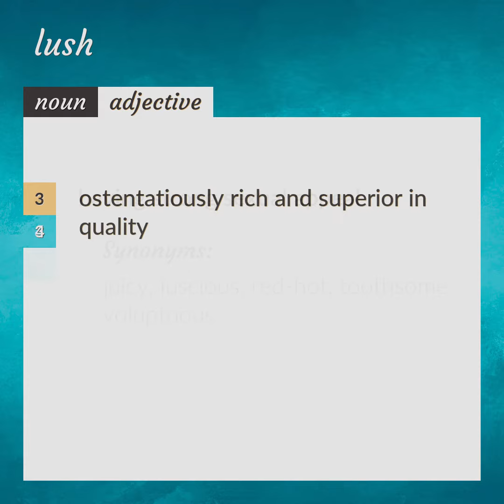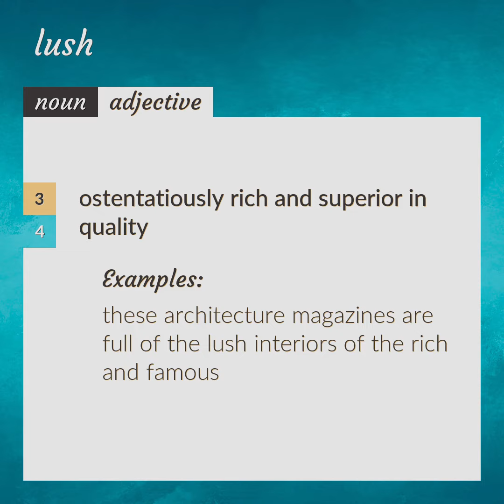Lush | meaning of Lush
What is LUSH meaning?